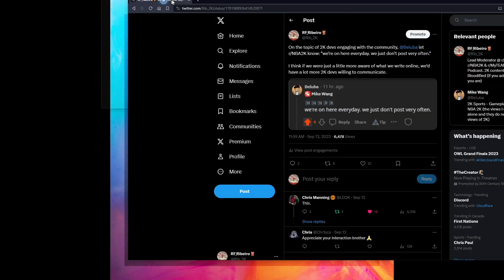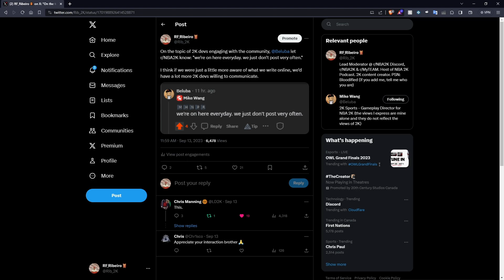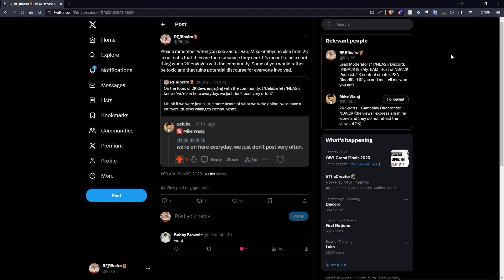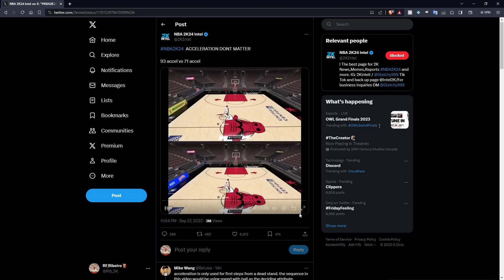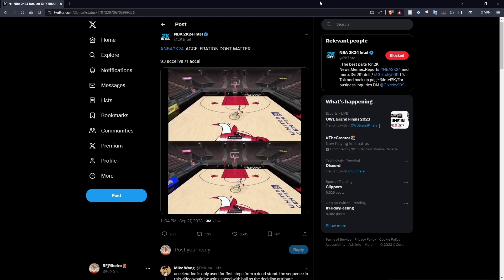NBA 2K Podcast | Toxicity in r/NBA2K, 2K Patches, Acceleration DOES matter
In this episode, I go over the unusual amount of toxic comments directed at 2K people engaging in our communities, talk about the 2K patches and how they don't change your jumpshot but you think they do and also how acceleration does matter.